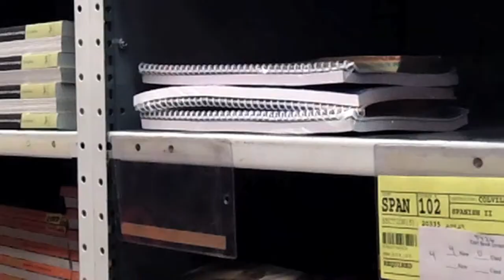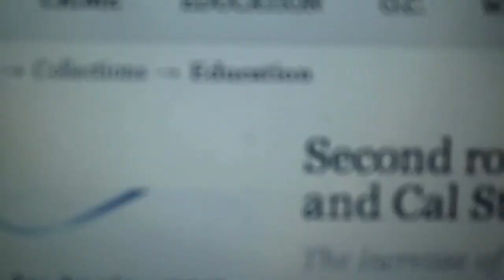Citrus College-Student Opinions of Fees and Tax Increases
Students share opinions on student fees and proposed tax increases for the state of California